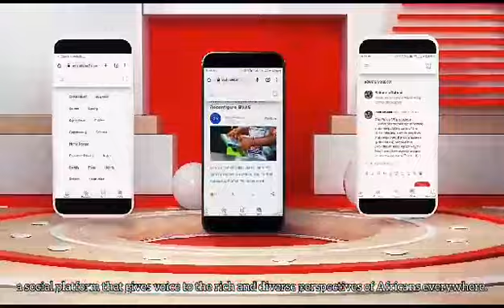Introducing Tellit | Amplifying African Voices: A Platform for Connection & Storytelling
Discover Tellit, the premier online community where Africans share their stories, connect with others, and amplify their voices. Join the movement and:

- Share your experiences and perspectives
- Connect with Africans worldwide
- Engage in meaningful conversations
- Be a part of a vibrant community